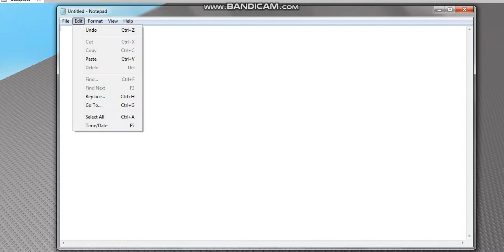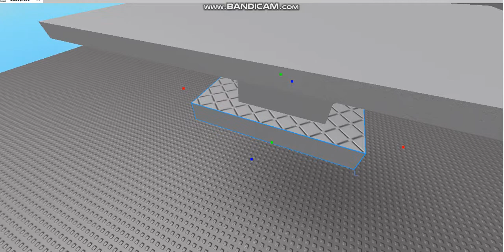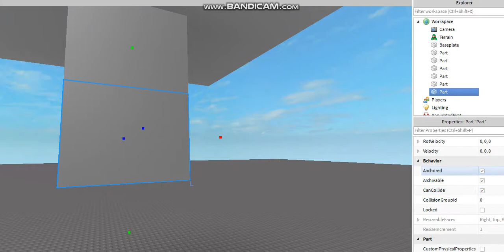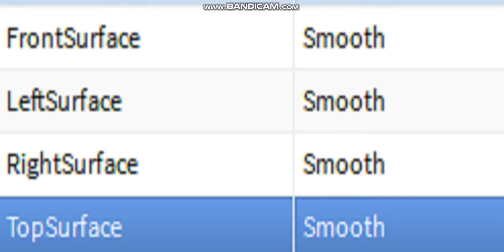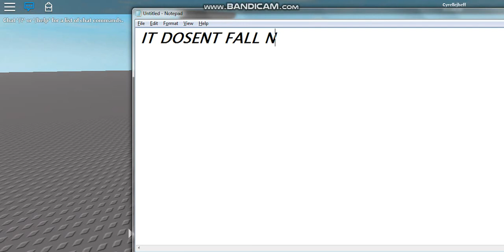How to make a Part Sticks when its not Anchored | ROBLOX Studio!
This is helpfull for making cars!
and stuff!